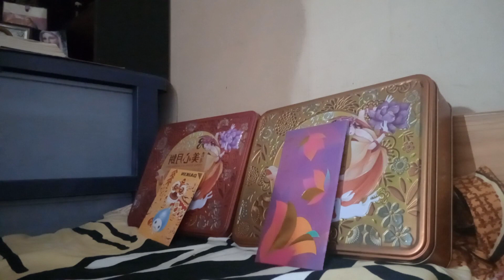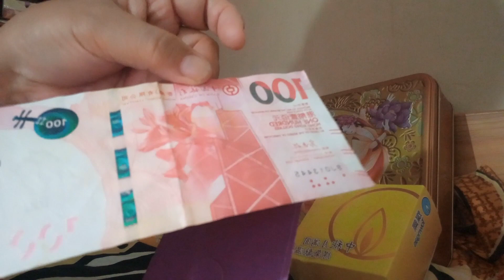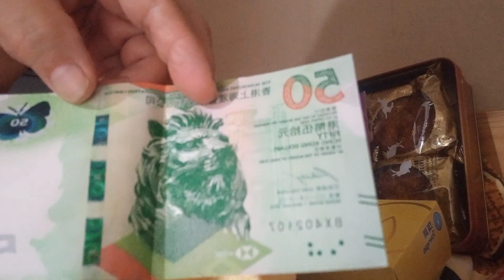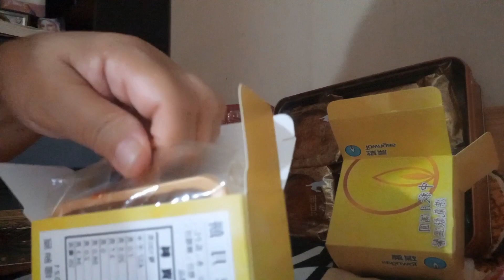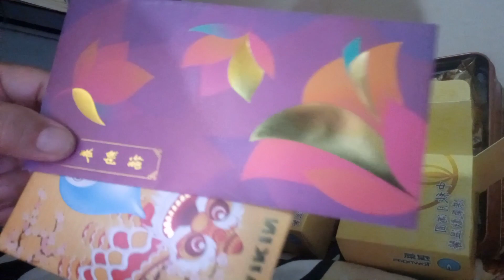Autum Festival HongKong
madami akong moon cake